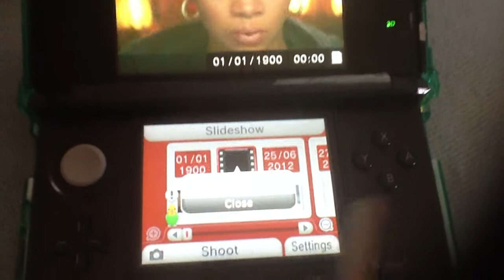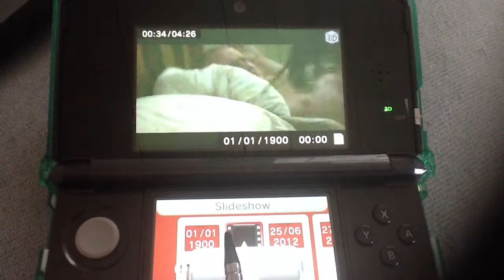Music video in 3D on 3DS